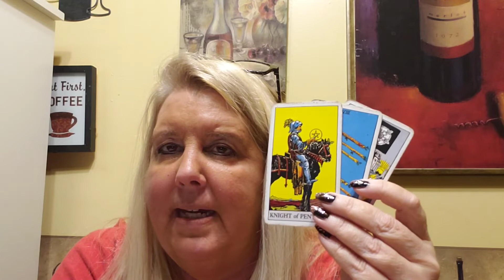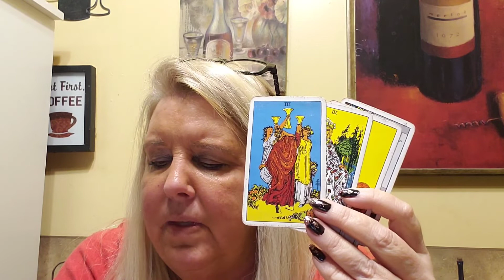AQUARIUS New beginnings and making summer plans...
A general reading for Aquarius for the week of March 16, 2020.

Celebrating 13 years on her website!For personal psychic readings please contact Jackie directly on her website at

TAROT CARD WORKSHOPS COMING UP IN MARCH 2020!!